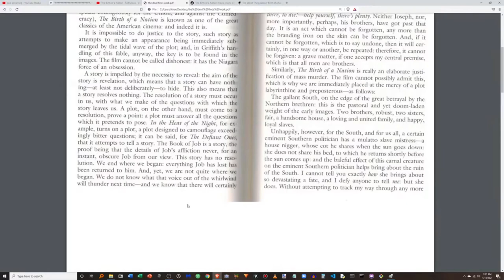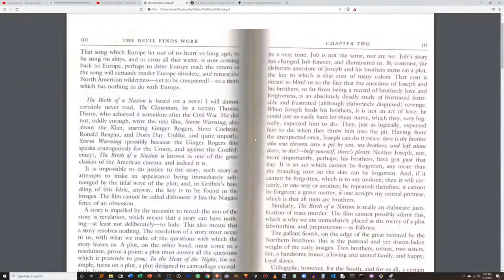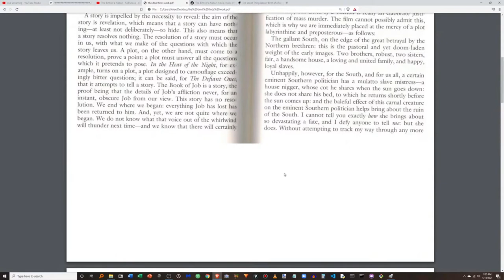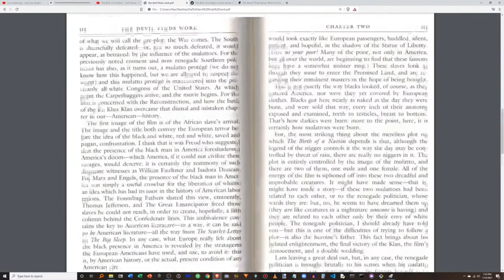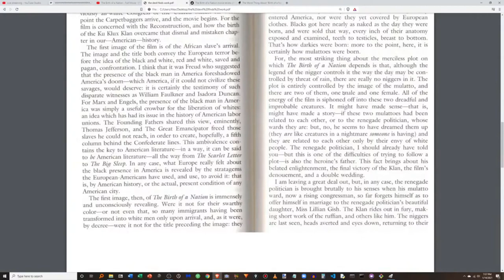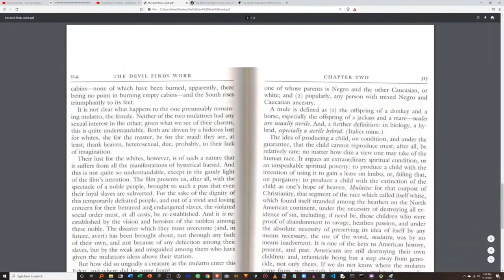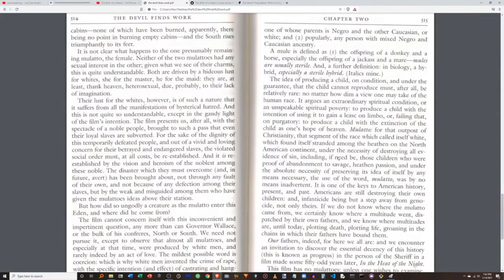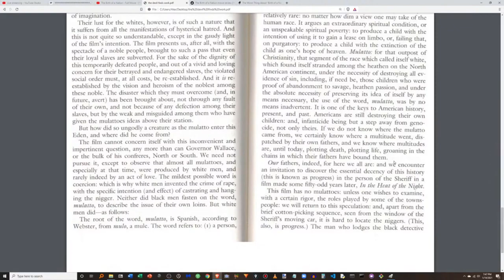James Baldwin Explains "The Birth Of A Nation" (D.W. Griffith, 1915)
In 1915, D.W. Griffith released one of the world’s most controversial films: The Birth of a Nation, which assumed the South’s “Lost Cause” ideology and presented former slaves as racist caricatures. Sixty years later, James Baldwin (1924 – 1987) finished The Devil Finds Work, a great book of film criticism that weaves cultural and artistic critique into one vision. In tackling Griffith’s legacy, Baldwin focuses on the “strangeness” of the half-black characters, offering an explanation of their subconscious utility to the film.

Timestamps:

0:00 – Introducing James Baldwin’s “The Devil Finds Work”
2:15 – James Baldwin’s remarks

Excerpt from James Baldwin’s “The Devil Finds Work”

"For, the most striking thing about the merciless plot on which The Birth Of A Nation depends is that, although the legend of the nigger controls it the way the day may be controlled by threat of rain, there are really no niggers in it. The plot is entirely controlled by the image of the mulatto, and there are two of them, one male and one female. All of the energy of the film is siphoned off into these two dreadful and improbable creatures. It might have made sense — that is, might have made a story — if these tow mulattoes had been related to each other, or to the renegade politician, whose wards they are: but, no, he seems to have dreamed them up (they are like creatures in a nightmare someone is having) and they are related to each other only by their envy of white people…..

The idea of producing a child, on condition, and under the guarantee, that the child cannot reproduce must, after all, be relatively rare: no matter how dim a view one may take of the human race. It argues an extraordinarily spiritual condition, or an unspeakable spiritual poverty: to produce a child with the intention of using it to gain a lease on limbo, or, failing that, on purgatory: to produce a child with the extinction of the child as one’s hope of heaven. Mulatto: for that outpost of Christianity, that segment of the race which called itself white, which found itself stranded among the heathen on the North American continent, under the necessity of destroying all evidence of sin, including, if need be, those children who were proof of abandonment to savage, heathen passion, and under the absolute necessity of preserving its idea of itself by any means necessary, the use of the word, mulatto, was by no means inadvertent. It is one of the keys to American history, present, and past. Americans are still destroying their own children: and, infanticide being but a step away from genocide, not only theirs. If we do not know where the mulatto came from, we certainly know where a multitude went, dispatched by their own fathers, and we know where multitudes are, until today, plotting death, plotting life, groaning in the chains in which their fathers have bound them."